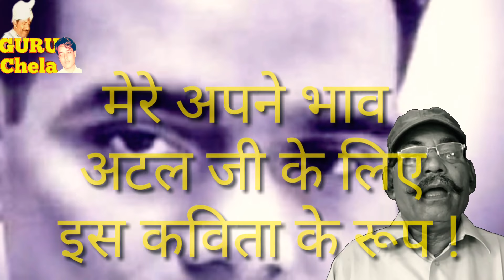Atal Bihari Vajpayee जी को श्रद्धांजलि Guru Chela की, magic exposed